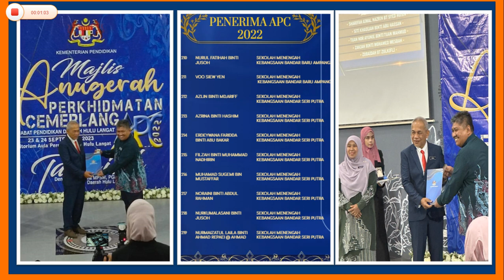ANUGERAH PERKHIDMATAN CEMERLANG( APC) 2022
Syukur ALHAMDULILLAH, rezeki tidak salah alamat😍, semoga ada rezeki lagi🤩

PENERIMA ANUGERAH PERKHIDMATAN CEMERLANG 2022
Tarikh : 23/9/23
Tempat : Dewan Aula Perdana PPD HL